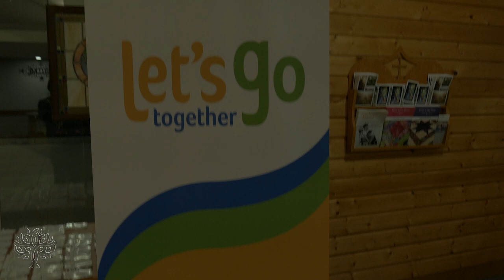Lets' Go Together - a public partnership building trust across lines of difference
First event in Skagit County: Eating and Sharing Stories. February 2024.